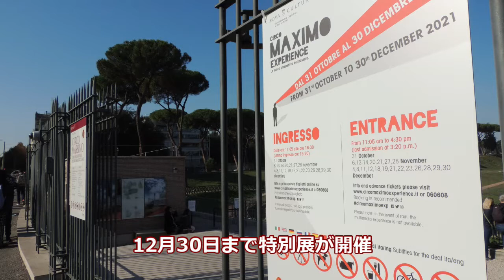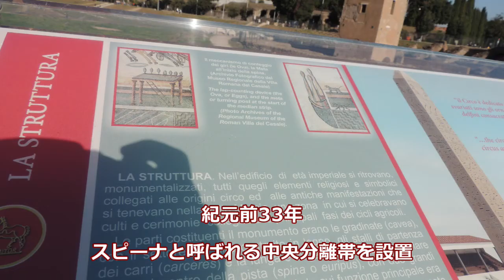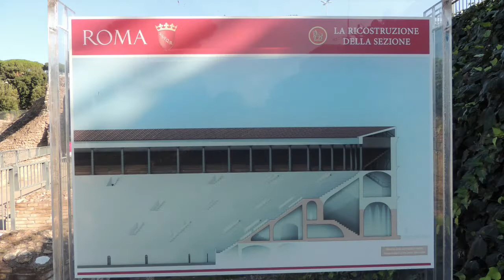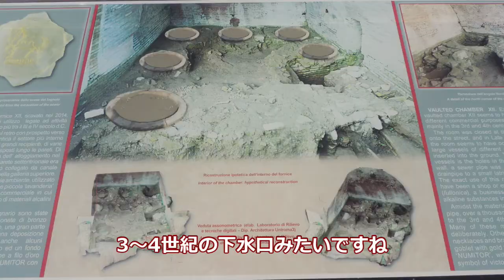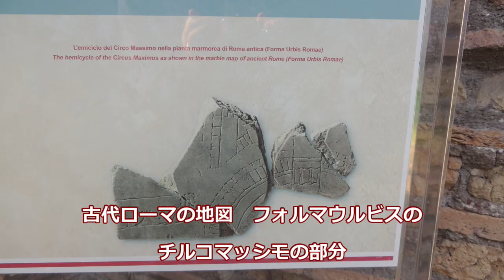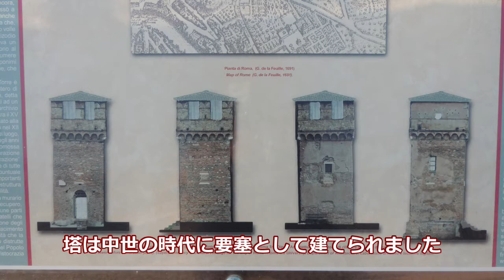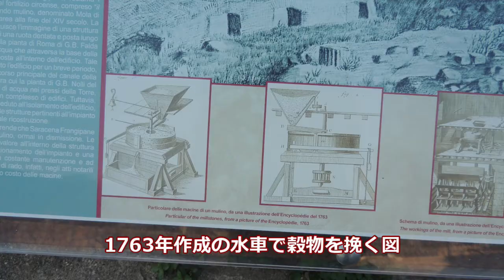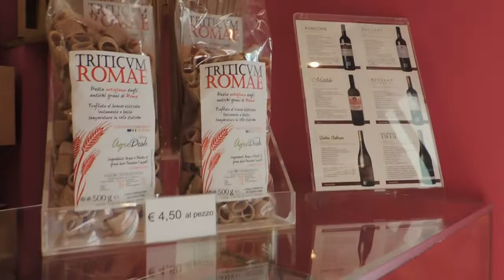【イタリア旅行ローマの観光地】チルコマッシモにある中世の塔といつものカフェ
イタリアお散歩日記。チルコマッシモは車で通ったりコンサートに行ったり日向ぼっこしたことありますが、今回は最近できたローマ市の博物館になっている部分に見学に行ってきました。
ずっと気になっていた中世の塔の中に入って高い場所から景色を眺めました。

毎日のおうちごはんやローマの散歩、イタリア旅行、猫動画をvlogにして今後もイタリア生活情報の発信をしていきますので、是非チャンネル登録お願いします！